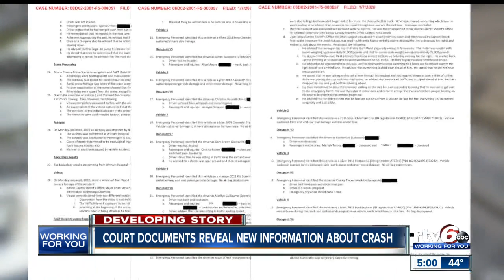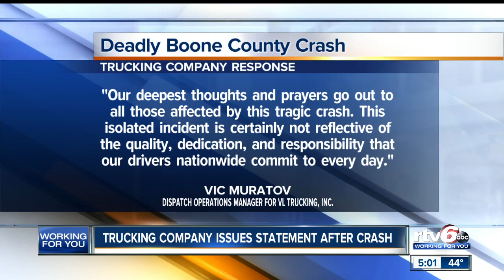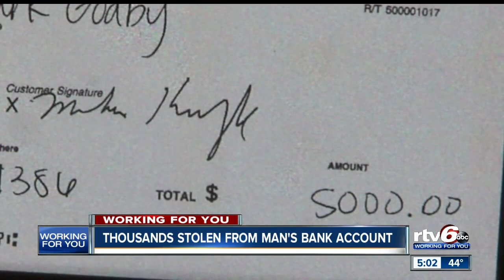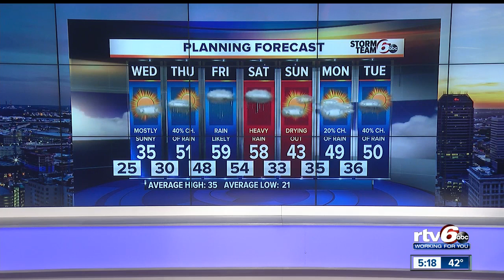RTV6 News at 5 | January 7, 2020